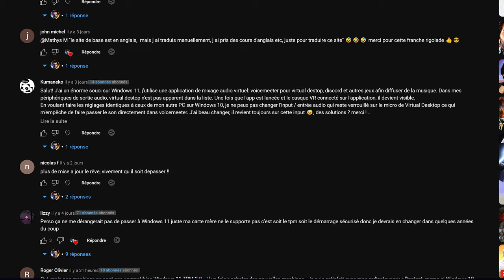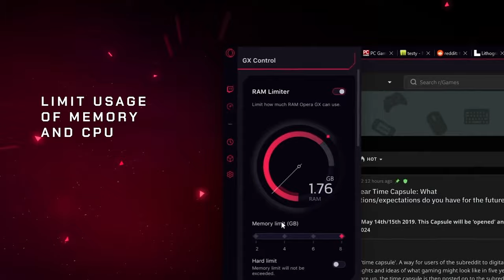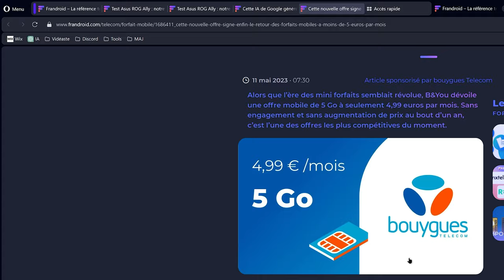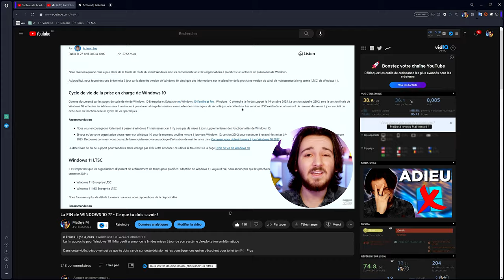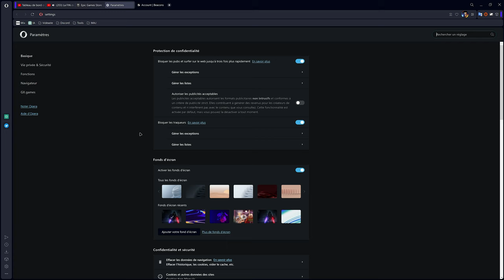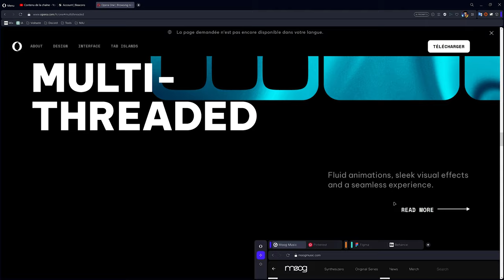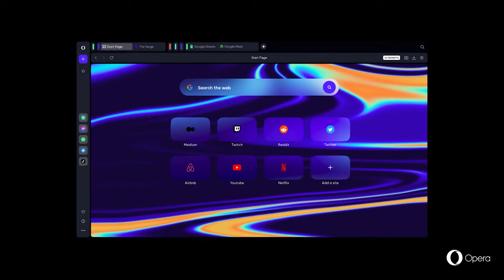Le navigateur du FUTUR (Tab Island, IA...) - 😎 Opera One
Le nouveau navigateur signé Opera est juste incroyable ! Avec de l'IA et des fonctions innovantes comme "Tab Island" le navigateur à su se démarquer

Je compare Opera One à d'autres navigateurs comme Opera (GX et Standard) et Chrome, en mettant en évidence ses avantages, ses inconvénients et ses bugs. L'IA intégrée et les fonctionnalités optimise ton expérience avec une navigation fluide, des recommandations personnalisées et des performances contenu

Time code :

0:00 Présentation de la vidéo
0:24 Présentation d'Opera One
1:52 Tab Island, IA... - Les fonctions
7:10 Faut-il l'installer ? - Bugs & Défauts
8:18 Mon avis & Détails